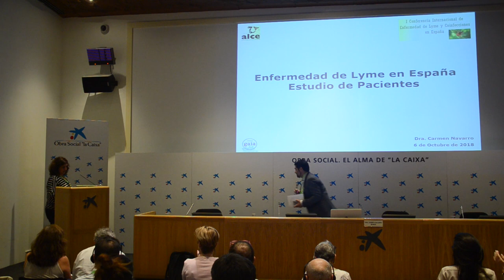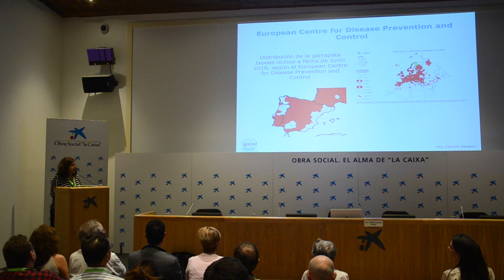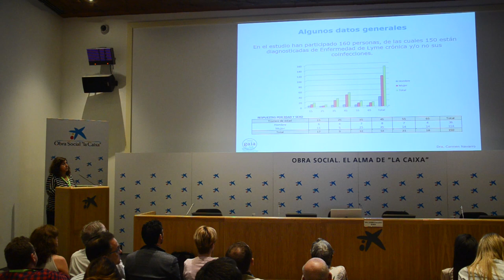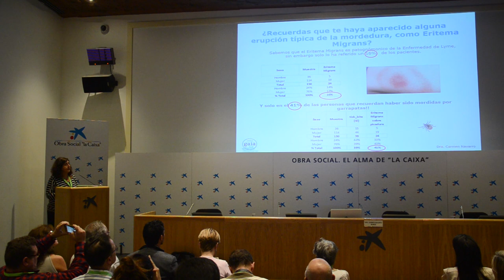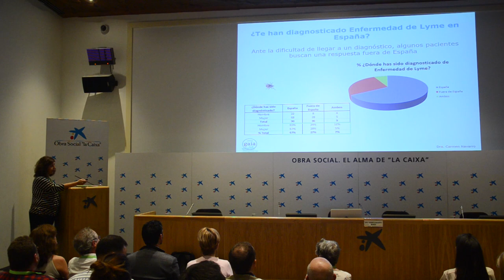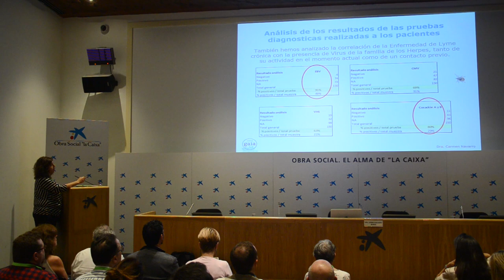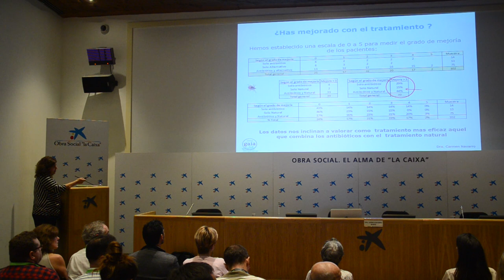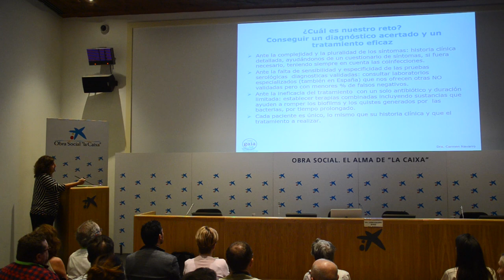Nº8. Dra. Carmen Navarro. I Conferencia Intern. de Enfermedad de Lyme y Coinfecciones en España